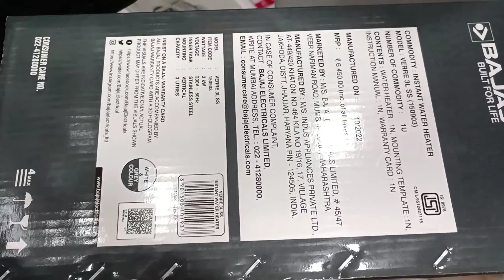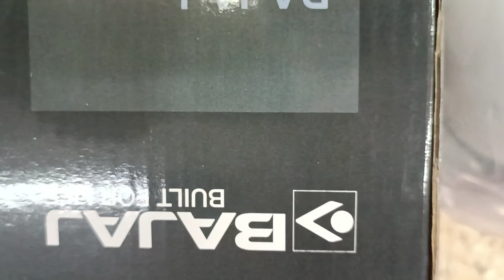best branded gyser at very reasonable rate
Shop name:- HATIM BALDIWALA
Address:- Relief road zakaria masjid below nigra hotel ahmedabad 380001.
Home deliverey also available.